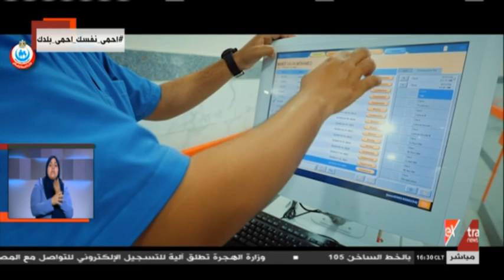الآن | أبطال بدعم من الدولة.. الأطقم الطبية خط الدفاع الأول في مواجهة فيروس كورونا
الآن | أبطال بدعم من الدولة.. الأطقم الطبية خط الدفاع الأول في مواجهة فيروس كورونا   |   26  مايو 2020